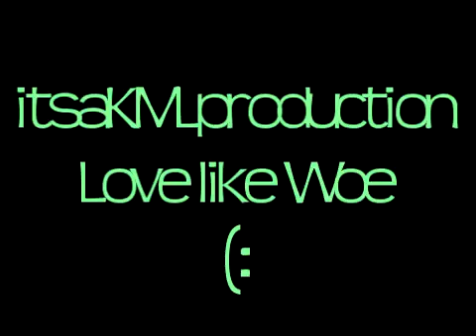Love Like Woe. (:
should i enter this in a contest? and i've always wanted to make a video to this song, and twinklecutiee inspired mee. so i finally did it. and i love it!! ♥
uhmm. ill add anything else lata. leave LOTS of comments! (: